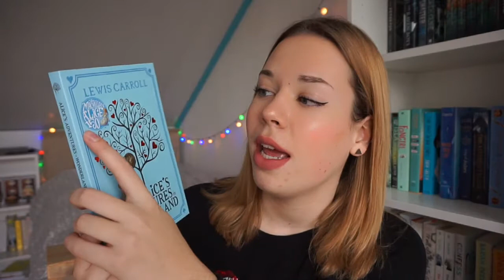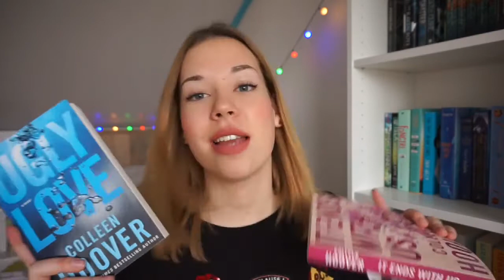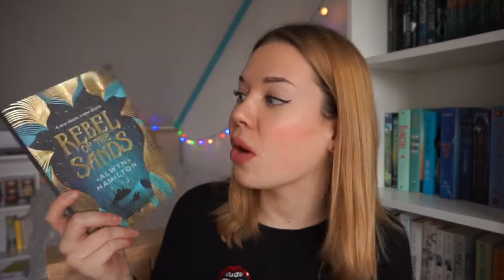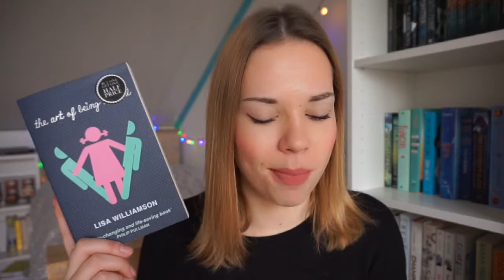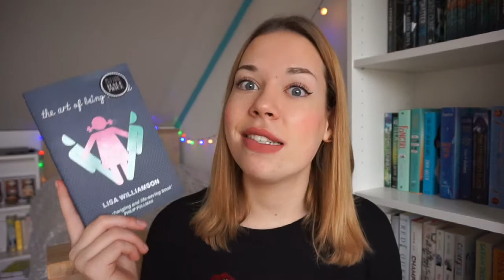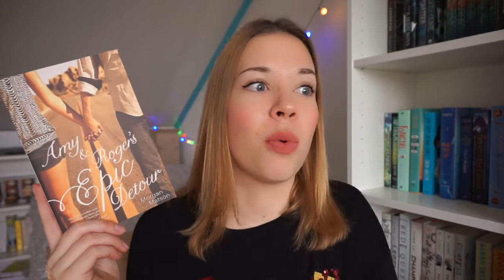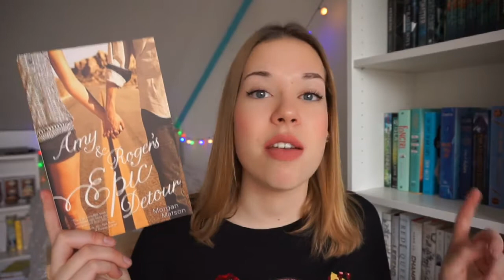Best & Worst Books of 2016